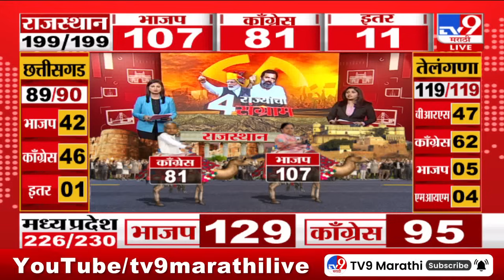Assembly Election Results 2023 | कॉंग्रेसचे कमलनाथ दिग्विजय सिंहांचे भाऊ लक्ष्मणसिंह पिछाडीवर